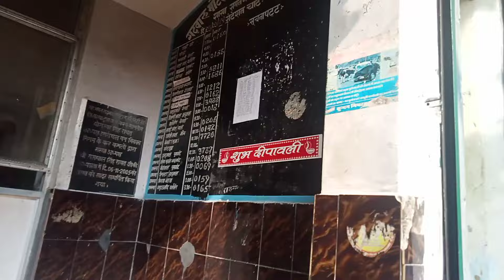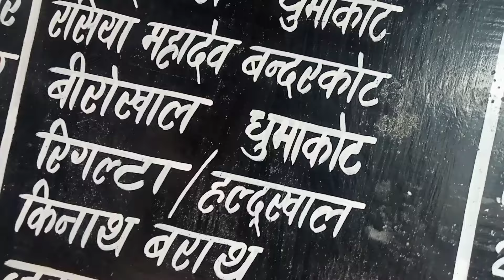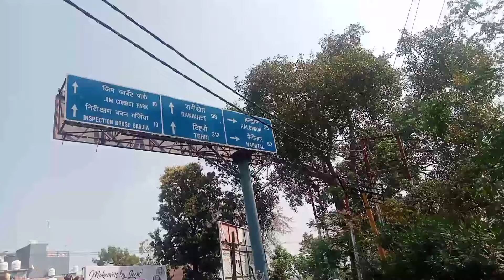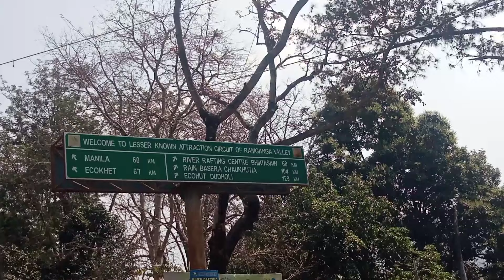आखिर क्यों संतोषी दीदी को दूसरी बस में जाना पड़ा? हम अलग क्यों हो गये😱